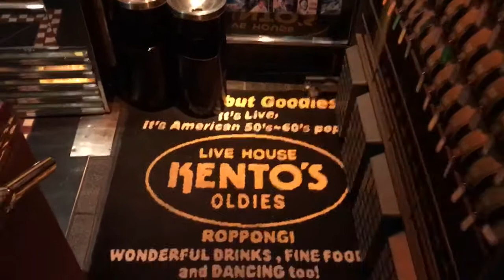六本木ケントス…入店しま〜す♫ ◆◇Good Spirits◇◆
グッドスピリッツの活動も応援よろしくお願いいたします。m(_ _)m